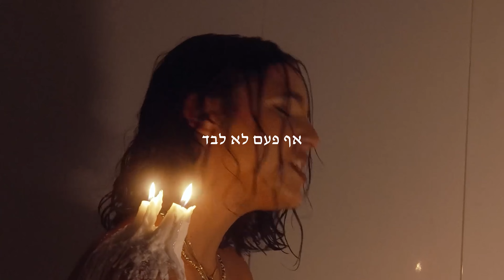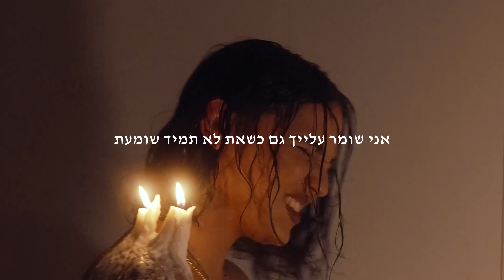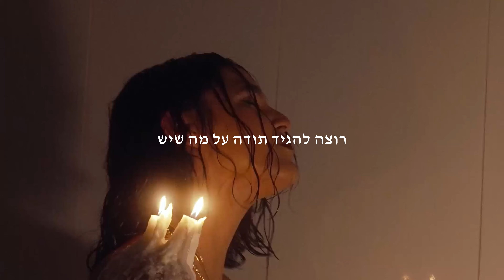לומדת לאהוב אותי - נטלי דשטי (קליפ מילים) Natali Dashti - Learning to Love Myself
להאזנה בכל הפלטפורמות:
מילים ולחן: נטלי דשטי
הפקה: נטלי דשטי, אריאל טוכמן ויוגב לוי
מיקס ומאסטרינג: אריאל טוכמן
מיקס נוסף: ברק ויינר
הקלטות שירה: ארד ברון
וידאו: נדב בר אור
ויז׳ואל ארט: לירן ברוש
סטיילינג,עיצוב שמלה, איפור, ויז׳ואל, עטיפה וגרפיקה: נטלי דשטי

מילות השיר:

אני לומדת לאהוב אותי
לומדת לקבל
את החסרונות שבי
את הכשלונות שלי
את הכאב הזה הוא לא עוזב

אני רוצה לא להתלכלך
לשמור על הלב
ולדבר תמיד אמת
המחשבות שלי
הן מטריפות אותי
הפחד הזה הוא לא עוזב

תלמד אותי איך לאהוב אותי

תגיד את אף פעם לא לבד
אני שומר עלייך גם כשאת לא תמיד רואה
אני שומר עלייך גם כשאת לא תמיד שומעת

‏אני מחפשת אישורים
אבל לא משנה מה הם אומרים
אני לא באמת מצליחה להאמין
‏כי הקולות בראש שלי
תמיד יגידו שאני לא מספיק
לא מספיק לא מספיק
ואני מגשימה את החלומות
שלא חלמתי שאגשים
אבל תמיד אצלי
יש מלחמה פנימית

‏בין אמונה לפחד
בין אהבה לדעת
בין שיגעון לנחת
בין התשוקה לדעת
והרצון לגעת
אני לא יודעת
אני לא יודעת כלום

הנשמה רוצה אליך
הגוף לא מצליח להתעורר
רוצה להגיד תודה על מה שיש
לשמוח ולקבל
אבל רב הזמן עסוקה בלפחד
בלהסתכל על החסר
להשוות אותי עם האחר
אני תמיד יוצאת מופסדת
כשאני עסוקה במה שאין
רק כשאני מתקרבת
אני רואה את מה שיש
יש לי הכל
יש לי אינסוף
יש אוויר לנשום
והכל טוב
הכל טוב

אז אני לומדת לאהוב אותי
לומדת לקבל
יח״צ - אוהד בראון
הפצה דיגיטלית: הליקון ארומה מיוזיק
שהמוזיקה תרפא את הלב הנשבר בע״ה
תודה לכל מי שמקשיב.
תודה לכל מי שעזר לזה לקרות